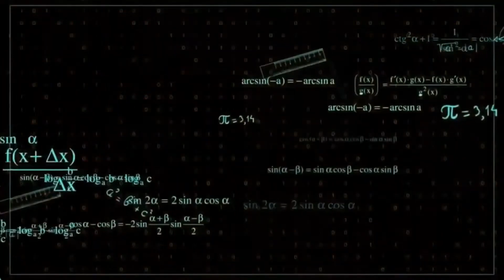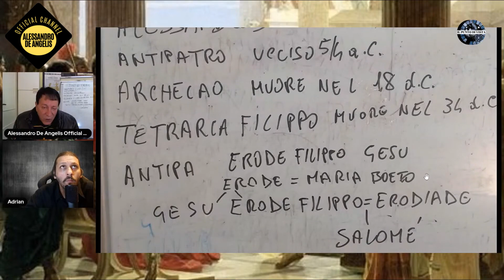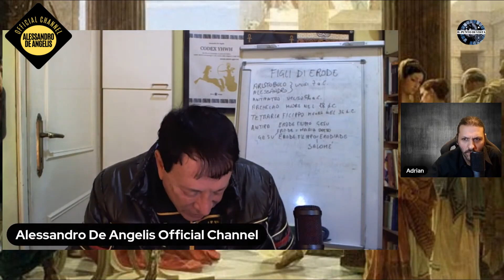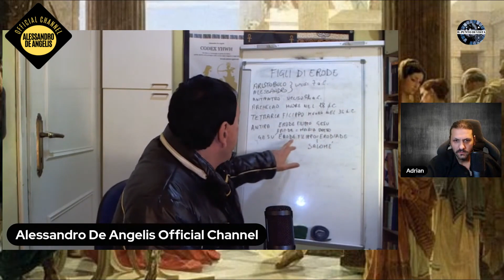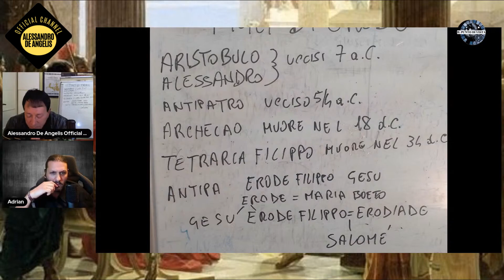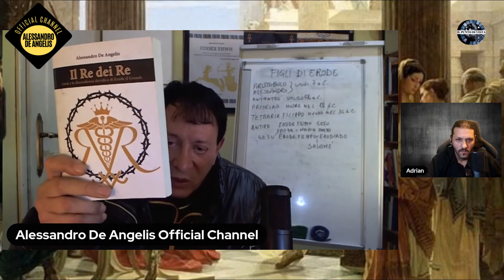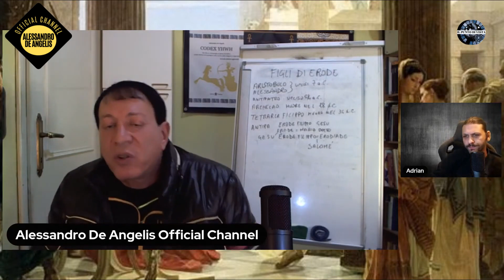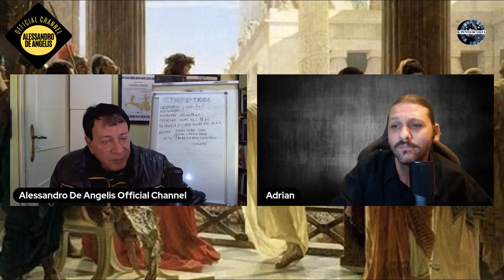Antipa e la congiura per condannare a morte Gesù! Con Alessandro De Angelis e Adriano Fiorelli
Ringraziamo per l'intervista Adriano Fiorelli del canale YouTube "Il punto di vista".
Sostieni la nostra causa finanziando le nostre ricerche e mantenendo in vita questo canale rivolto a risvegliare le coscienze contro il pensiero unico. Acquista i nostri libri o dona tramite Paypal o carta di credito.

oppure con bonifico intestato al collaboratore:
Intestazione conto: ALESSIO DE ANGELIS
Causale: DONAZIONE
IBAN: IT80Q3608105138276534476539